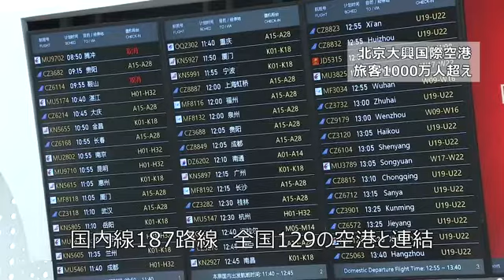【中国ニュース】9月25日（金） アナ：劉叡（リュウ・エイ）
・北京大興国際空港の利用客数が1000万人超える
・中国製ワクチン接種のロシア人ボランティア、副作用いっさいなし

・習主席、国連の活動「断固支持」表明
・経済回復に向け、人と貨物の通路をさらに開設へ＝外交部